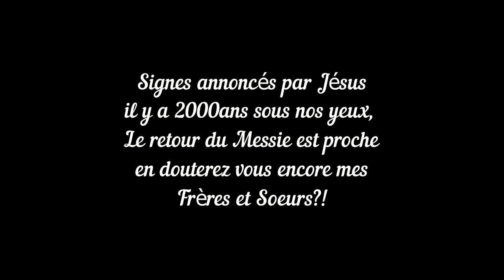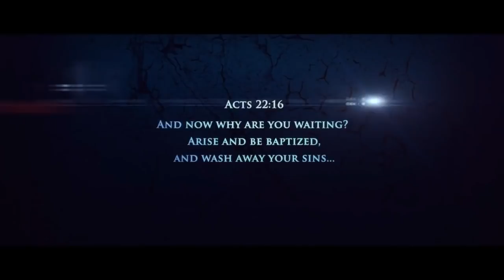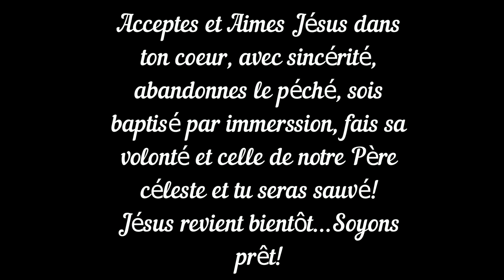SIGNES DE LA FIN DES TEMPS SOUS NOS YEUX! - Les Prophéties De L'apocalypse S'accomplissent!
Apres ce reportage douterez vous encore?!
Les signes de la fin des temps annoncé par Jésus Christ il y a 2000ans, les propheties de l'apocalypse sont bien la et sous nos yeux!
Son retour est imminent, serez vous prêt ou ferez vous partie des incrédules comme la bible le mention!
Prions pour que Dieu envoit son Esprit sur toute la création et crée un grand réveil, soyez béni au nom de notre Seigneur et Sauveur Jésus Christ!
Bon visionnage mes freres et soeurs ;-)
Que dieu vous benisse et vous accord sa grace!